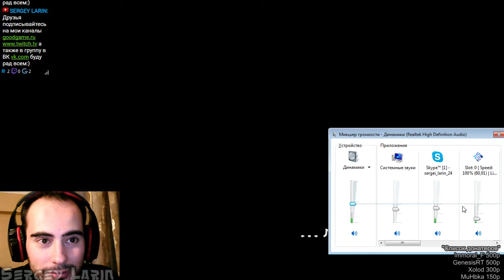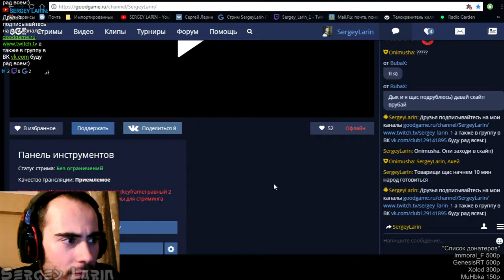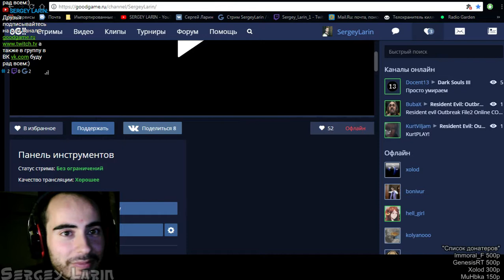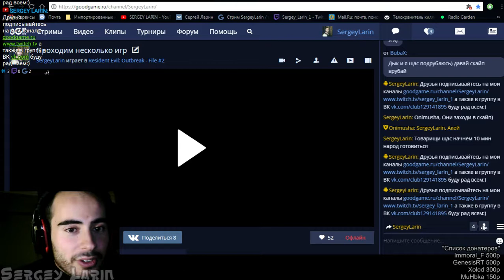Прохождение RE Outbreak #2 Online "Игра 6"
Играют я BubaX KurtViljam Onimusha